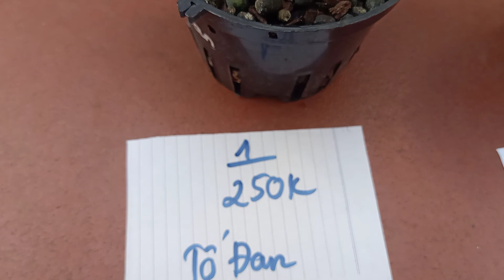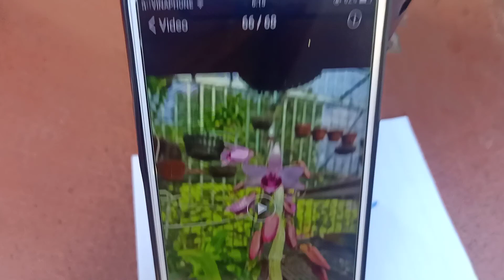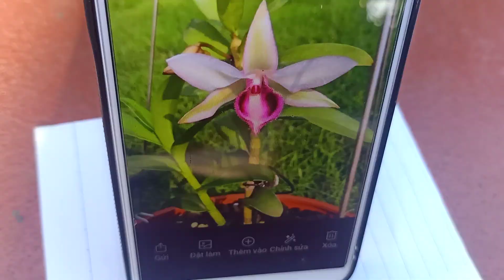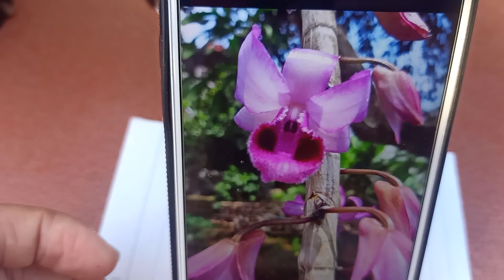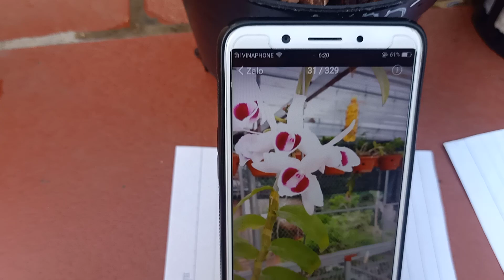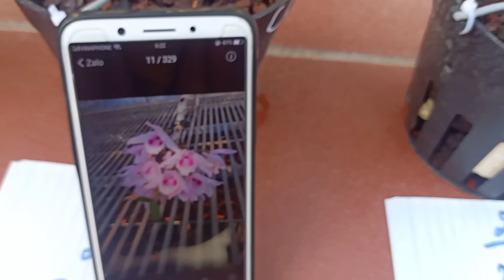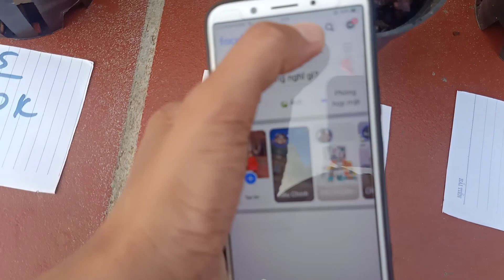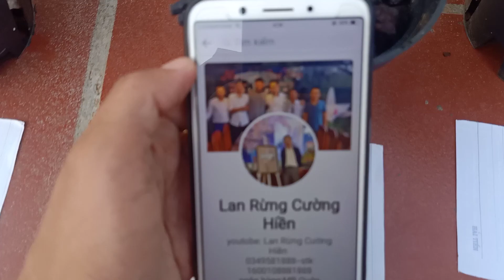bán phi điệp giá rẻ 0349581888.tố đan. 5ctpt. mít văn sơn. phiên ngày 10/7/2021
lanrunghungphuong lanrungvannam# lanrungvudoanhieu hoalanrung hoalantv phidiep5ctpt landotbien syphidiephaiphong#5 cánh trắng phú thọ#lan đột biến#bảng giá lan var#